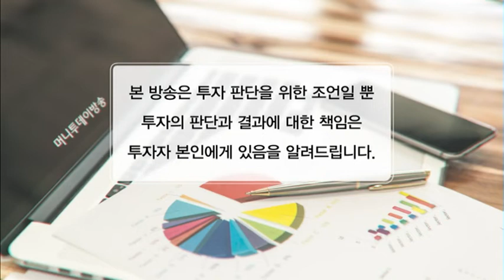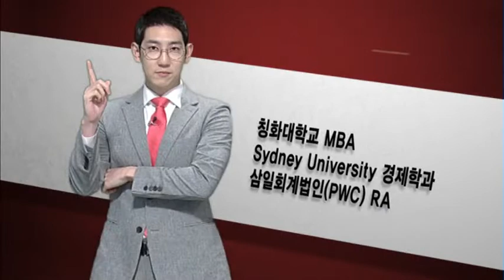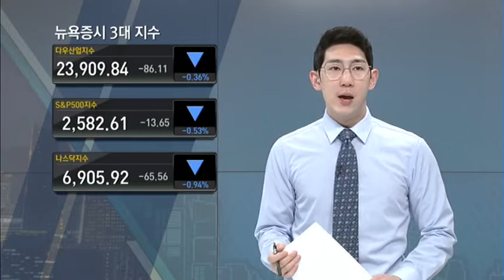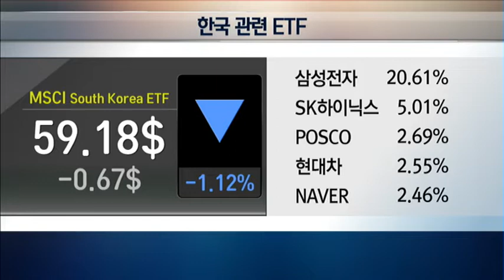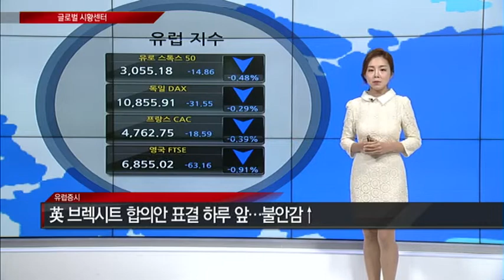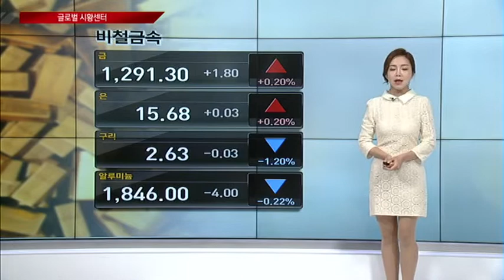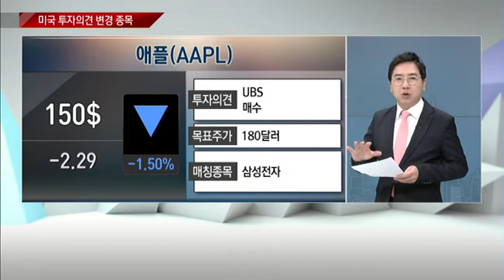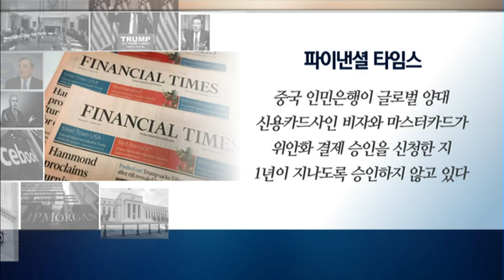[글로벌 시황센터] 1월 15일 화요일 글로벌 시장 동향은? / (증시, 증권)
01/15 글로벌랩